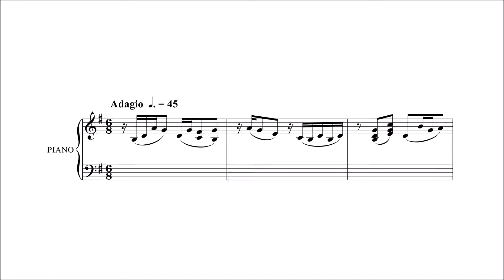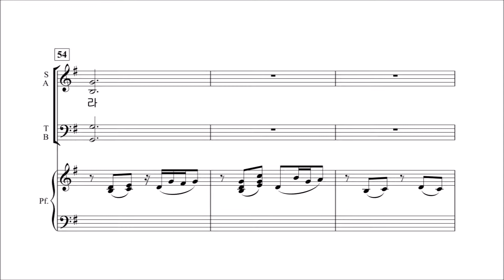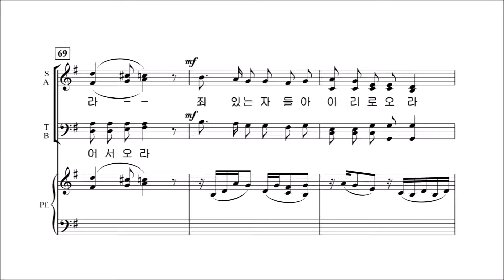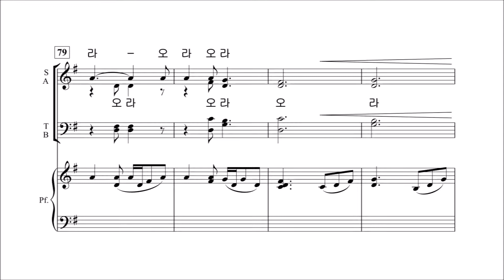[중앙아트] 일반찬양집 '예배찬양' 29.예수가 우리를 부르는 소리 - 알토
예배찬양 中 예수가 우리를 부르는 소리 - 이동훈 작·편곡